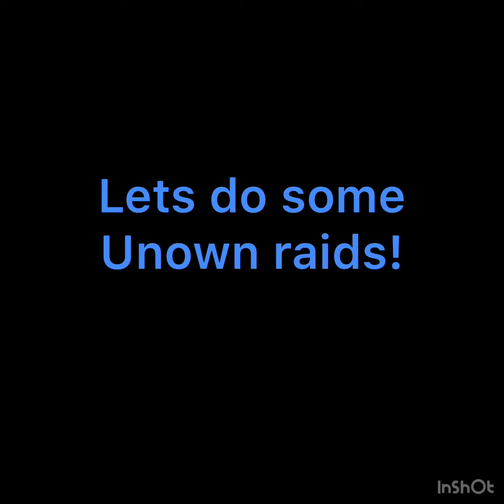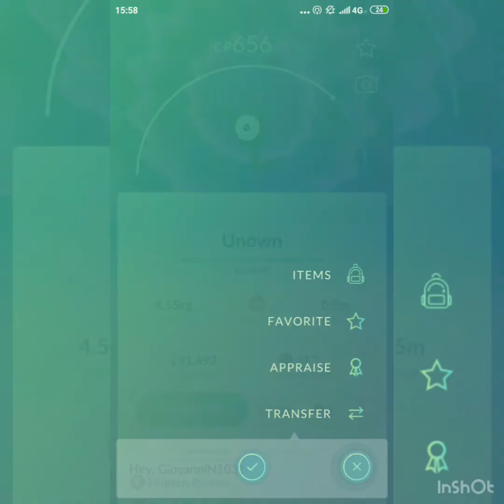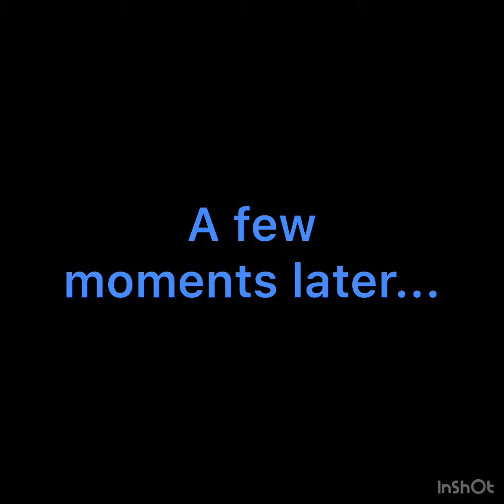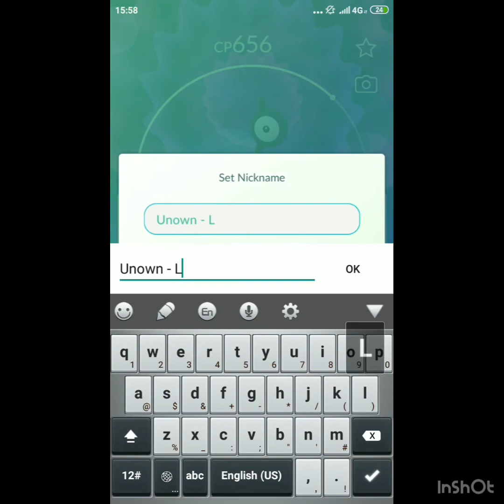Pokemon Go -- Doing 2 more Unown Raids! Any shinies? 再次挑戰未知圖騰！有色違嗎？